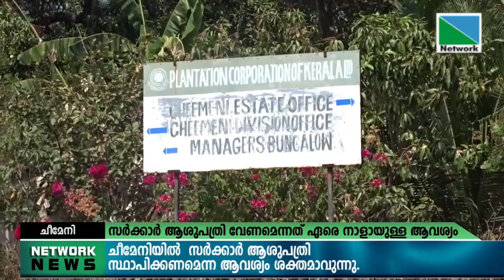17 NOVEMBER 2021